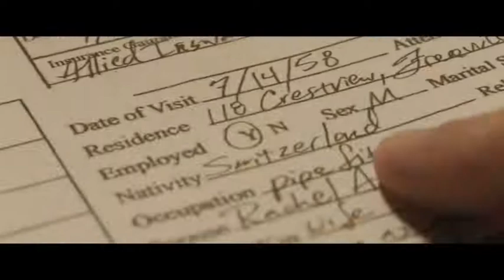The Secrets We Keep ( official trailer)(2020)